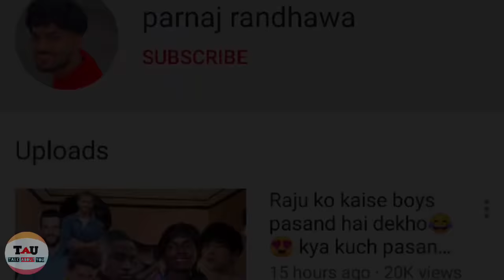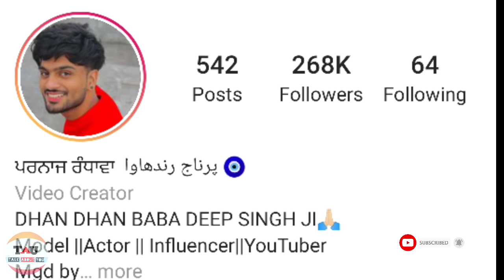Parnaj randhawa and Raju Lifestory || Raju Di || Love Story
In this video I tell you about Parnaj Randhawa and Raju Di Lifestory as well as Real Relationship...